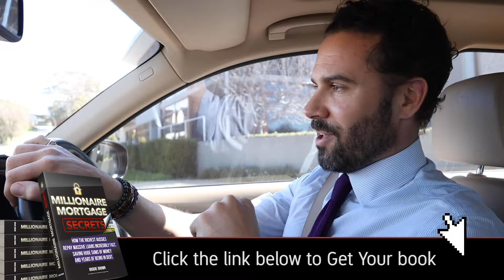Professional Mortgage Brokers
Hi I'm Brodie Brown,
I'm not your average mortgage broker. In an 18-year career that stretches from high profile property sales in London’s busiest sales office to fintech and fashion start-ups, property investment and finance broking, have an amassed detailed working knowledge of finance and business which is underpinned by one very important element – credit.

I bring broad perspective, deep experience, and impressive knowledge to all my client’s mortgage and finance challenges. It wouldn’t matter if my client is an academic or astronaut, manager or millionaire, the service is the same and i'm behind them every step of way. Forward but always professional, I call it as I see it and will be your most staunch and dependable ally whether you owe $500,000 or $5m.

If you are in a position where you are not sure how to manage your finances and wanting to be debt free? or perhaps wanting to pay off your mortgage quicker? We are based in 90 Marine Terrace, Fremantle, WA for those of you around the area feel free to pop in for a chat :)